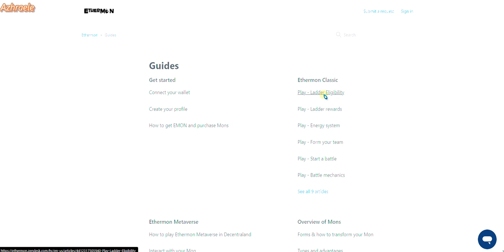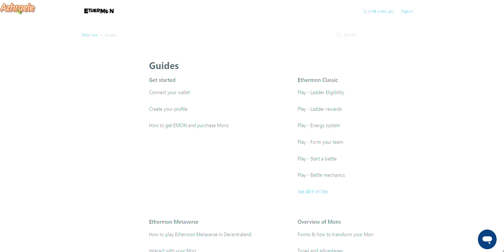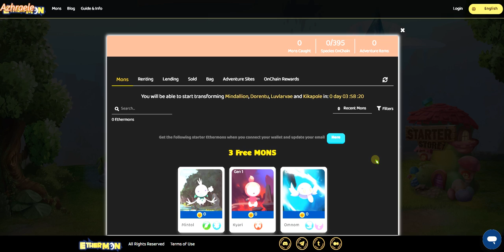Ethermon NFT game setup and overview | Clip 1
Ethermon is one of the first Ethereum-based blockchain games to create interactive non-fungible tokens (NFTs), allowing players to own, improve, use, and profit from their in-game virtual assets.

Your objective is to collect Ether Mons (or Mons, for short) to participate in a growing range of play-to-earn game modes — from the 2D RPG on this site to a full-fledged 3D MMORPG in Decentraland’s metaverse.
Videos like this one take time and effort to be produced and can potentially save you time and effort deciding whether it is a project you should invest time or money into, if you feel this content have helped you please consider sharing and subscribing to the channel, also a small donation to the wallet address below will be greatly appreciated, Thank you!!

La producción de videos como este requiere tiempo y esfuerzo y potencialmente puede ahorrarle tiempo y esfuerzo al decidir si es un proyecto en el que debe invertir tiempo o dinero. También se agradecerá mucho una pequeña donación a la dirección de la billetera a continuación. ¡Gracias!

Des vidéos comme celle-ci prennent du temps et des efforts pour être produites et peuvent potentiellement vous faire gagner du temps et des efforts pour décider s'il s'agit d'un projet dans lequel vous devriez investir du temps ou de l'argent, si vous pensez que ce contenu vous a aidé, veuillez envisager de partager et de vous abonner à la chaîne, également un petit don à l'adresse du portefeuille ci-dessous sera grandement apprécié, merci !!

Wallet Address ∙ Billetera ∙ Adresse de Portefeuille: 👛 0x2537B58CFCd5157Ea7b1ac9a01884E988fb6D1c5 👛